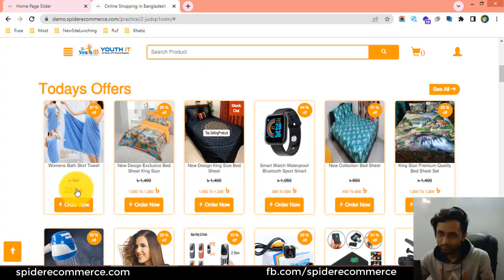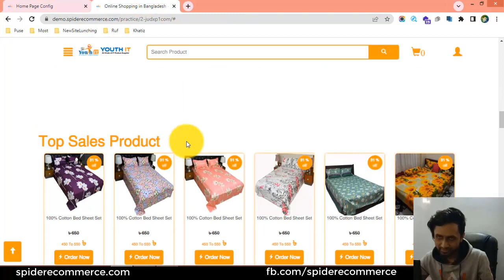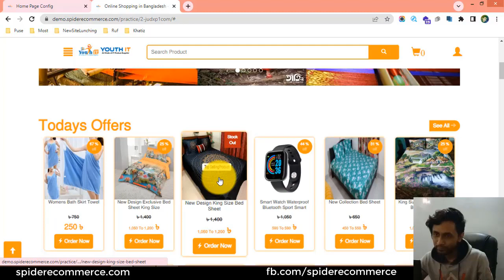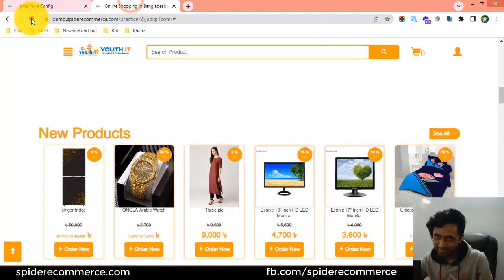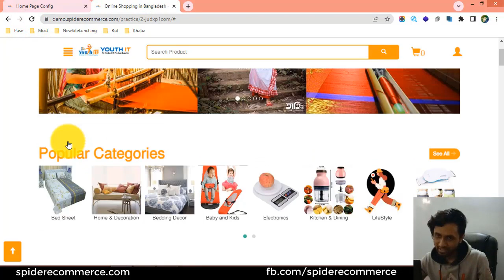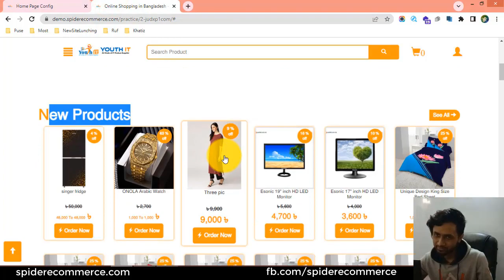10-হোম পেজে স্যাকশন গুলো সাজানো শিখুন আপনার ইচ্ছেমতো আপনার ই-কমার্স ওয়েবসাইটের | eCommerce website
10-হোম পেজে স্যাকশন গুলো সাজানো শিখুন আপনার ইচ্ছেমতো আপনার ই-কমার্স ওয়েবসাইটের  | eCommerce website bangla tutorial | Spider eCommerce Website - eCommerce Website Theme Customization

10-How to serialize the home page section of your eCommerce website - eCommerce Website Theme Customization of Spider eCommerce - Multiproduct Online Shop Theme

Welcome to our informative video on eCommerce website customization! In this tutorial, we will guide you through the process of serializing the home page section of your eCommerce website.

Serialization is a crucial step in organizing and structuring your home page content effectively. By serializing the sections, you can control the order in which they appear, create a logical flow, and highlight the most important information to capture your visitors' attention.

In this step-by-step tutorial, we will show you how to serialize the home page sections using a user-friendly content management system. We will demonstrate various techniques to rearrange the sections, customize their layouts, and optimize them for a seamless user experience.

You will learn how to prioritize and feature key sections such as product showcases, featured categories, promotional banners, testimonials, and more. We will also share best practices for creating engaging and visually appealing content within each section, ensuring that your home page effectively communicates your brand message and encourages visitors to explore further.

By the end of this tutorial, you will have a solid understanding of how to serialize the home page section of your eCommerce website, allowing you to design a captivating and conversion-oriented home page that resonates with your target audience.

Let's unlock the full potential of your home page and create a compelling first impression for your online store!